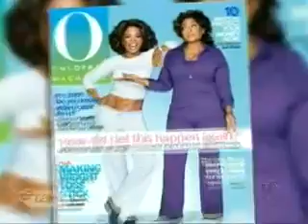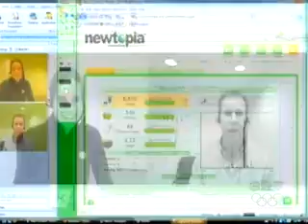Newtopia on CTV's etalk